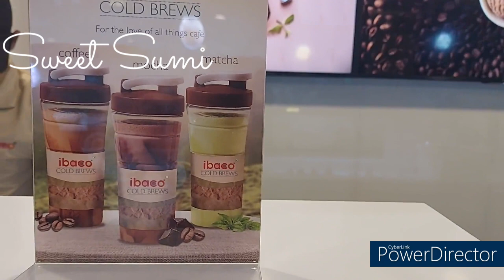IBACO Choco bar at Sweet Sumi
Ibaco, a Hatsun Agro Product Ltd brand, has 150 outlets across India.  The brand is famous for its concept of Make Your Own Sundae, where customers can choose their favorite ice cream scoops and select the toppings and sauces from a wide range of  options.
he flavors are eggless and completely vegetarian. Ibaco ice-cream cakes are packed with chill pads that keep the contents in perfect condition for the journey home.
Choco bar:-
ice cream recipes are always a popular one in India and especially during summer or humid season. some may prefer the scoop or slab ice cream in a cone or cup, but others prefer stick based ice cream like popsicles. Choco bar recipe is one such stick based ice cream prepared mainly with creamy vanilla and chocolate sauce.